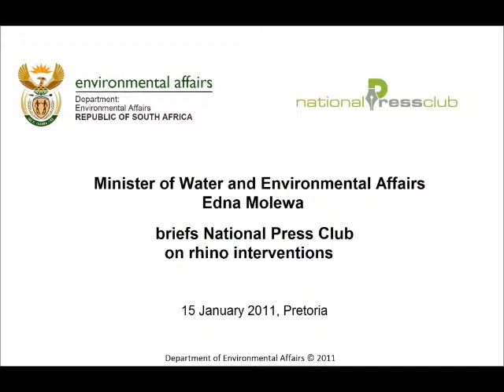Minister Molewa briefing the National Press Club on the on-going scourge of rhino poaching Part 3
South African Minister of Environmental Affairs Edna Molewa briefs the National Press Club on the on-going scourge of rhino poaching and intervensions aimed at addressing this problem.